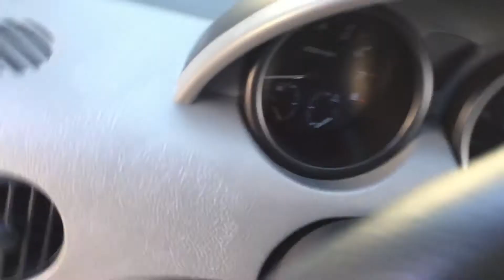Daewoo KalosV MK 2003 in detail promotion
This car produced by Deawoo car company brand name KalosV MK
Model released in 2003